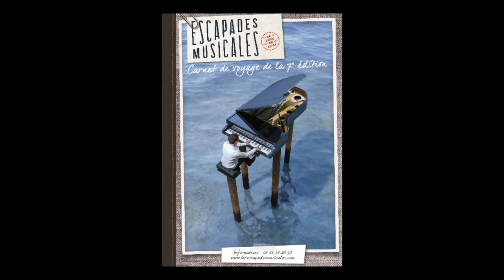Les Escapades Musicales / édition 2016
Pejman Memarzadeh, le directeur artistique des Escapades Musicales, vous présente le programme de la 7ème édition du Festival International du Bassin d'Arcachon et du Val de l'Eyre.